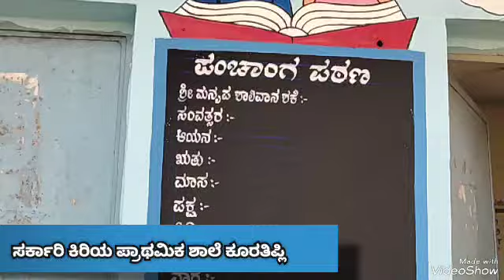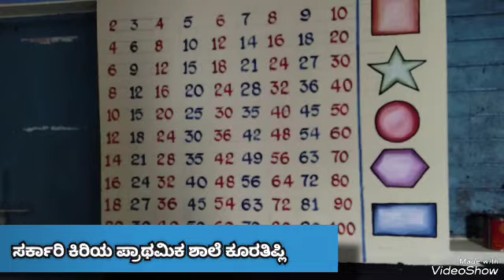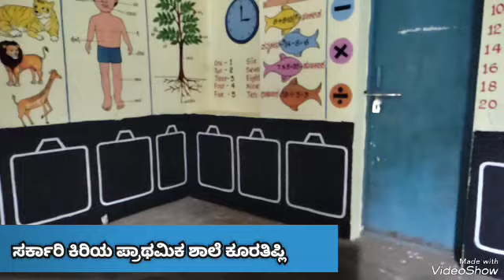ಸರ್ಕಾರಿ ಕಿರಿಯ ಪ್ರಾಥಮಿಕ ಶಾಲೆ ಕೂರ ತಿಪ್ಪಲಿ